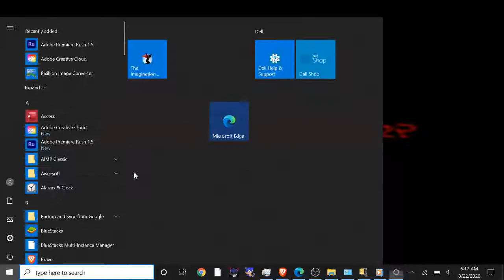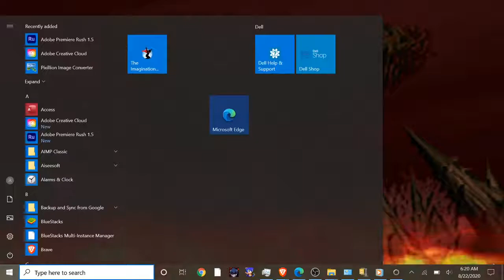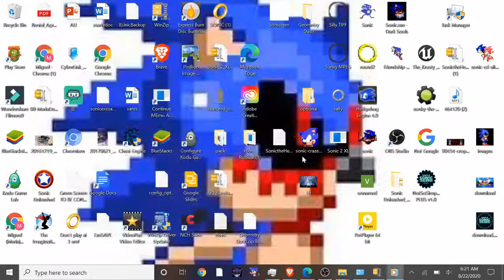Sally.exe the game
Warning not for kids as always